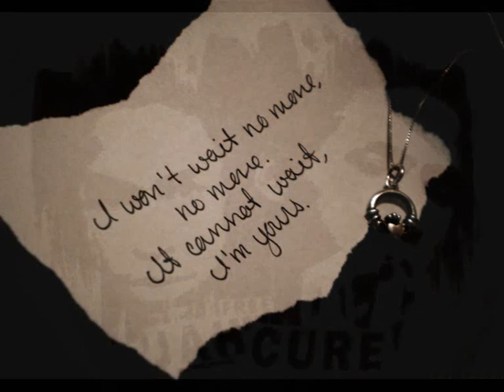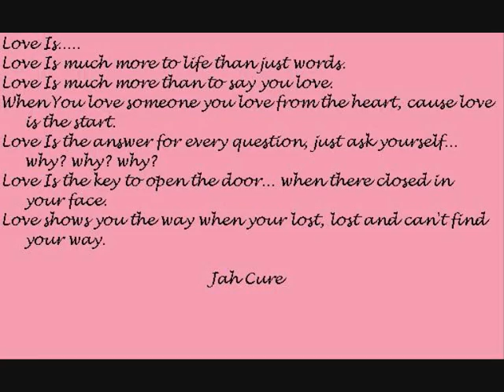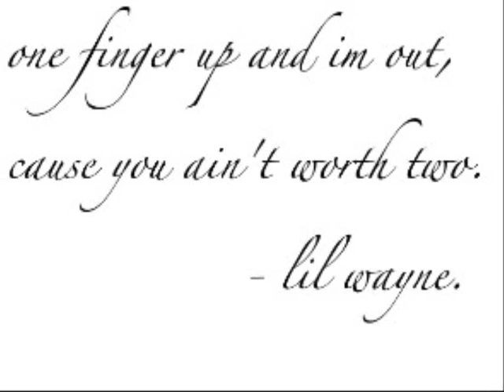Jason Mraz I'm Yours Remix (ft Jah Cure & Lil Wayne).wmv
i like this remix.
its something else
something different